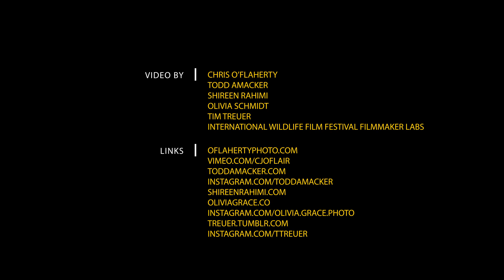This Tiny Beetle Is Devastating Forests in the Worst Outbreak Ever | Short Film Showcase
Despite being smaller than a grain of rice, mountain pine beetles are causing big problems for pine forests across North America.

Bark beetle colonies feed and reproduce on the inner bark of ponderosa and limber pines, wreaking deadly havoc on the tree's ability to circulate nutrients and absorb water. Due to changes in climate and other factors, the recent outbreak of these destructive insects has reached proportions never before seen in recorded history. Alarming estimates from the U.S. Forest Service state that 100,000 beetle-infested trees fall daily across the United States.

To combat this epidemic, Professor Diana Six has made it her mission to crack the genetic code of the pine tree. She hopes that studying the relationship between the mountain pine beetle and the trees they kill will provide us with valuable insight into the future of our forests. In this short film made at the International Wildlife Film Festival Filmmaker Labs, Professor Six walks among the trees and shares her thoughts on why humans can do more to counteract the effects of climate change.

Art:
    Eric Linton

A Special Thanks To:
    University of Montana

    Canon USA, Inc.

Generously funded by:
    WWF

A film by:
    Chris O’Flaherty